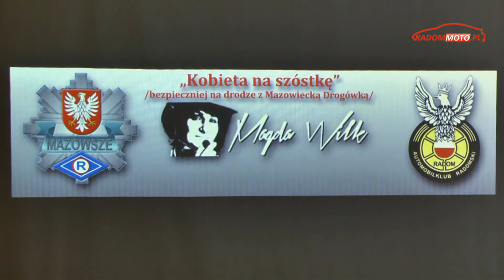Kobiety za kierownicą. Magdalena Wilk prowadziła szkolenie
Magdalena Wilk, kierowca rajdowy, prowadziła szkolenie dla kobiet.